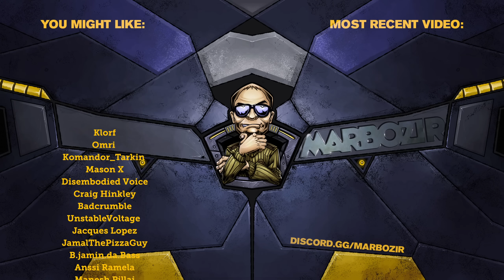Berserker convention | XCOM 2 WotC Modded 2022 | Part 36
Playing a brand new XCOM 2 campaign with Covert Infiltration mod (and many others - 170 mods in total), which overhauls the strategy layer and mission mechanics. Playing on Legend difficulty (obviously!). This XCOM 2 campaign is YouTube only. Enjoyed the video?